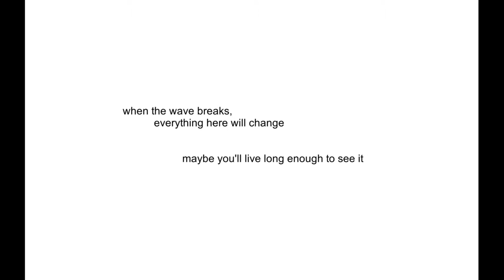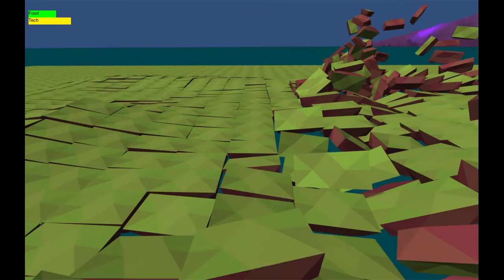It's The End Of The World! | Env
Hey, What Is Up, It's Env! According To The Game, It's The End Of The World! This Could Be Bad. The Planet Is Getting Destroyed By UFOs Or  Whatever. Anyway, See Ya!